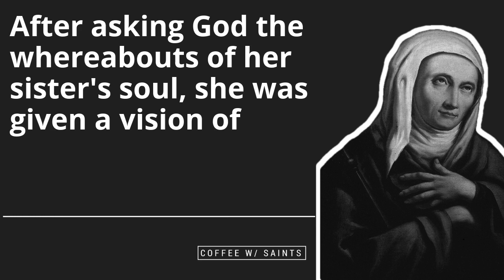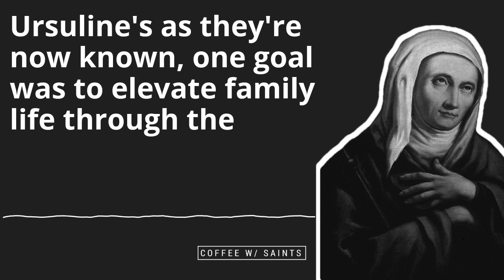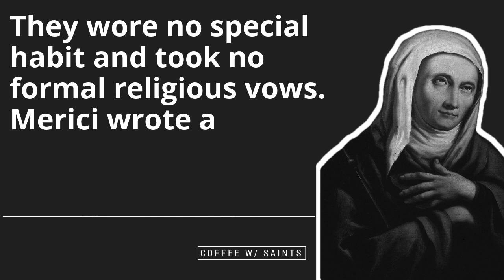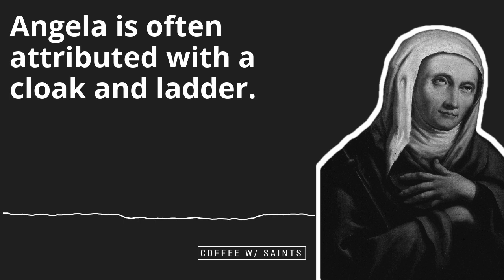S2E2: St. Angela Merici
In this episode of the COFFEE W/ SAINTS podcast, we take a look at the life of St. Angela Merici. She is the patron saint of sickness, disabled and physically challenged people, and those grieving the loss of parents. St. Angela Merici is an amazing example of how to serve God by simply serving those around you.